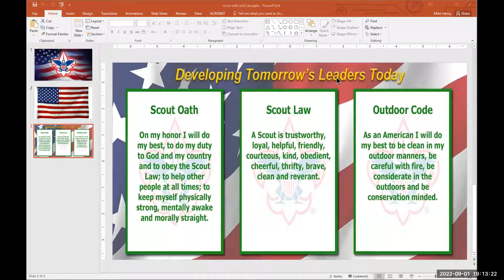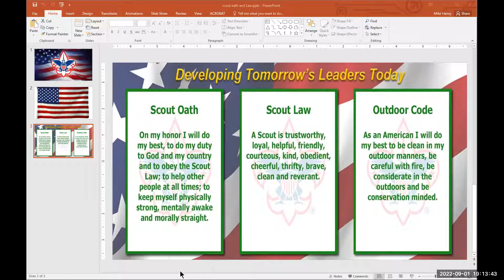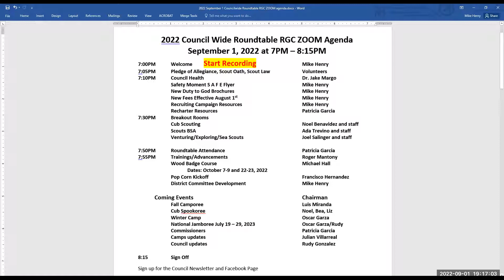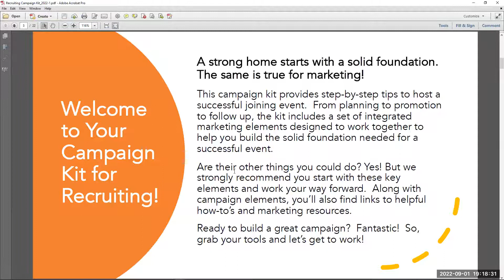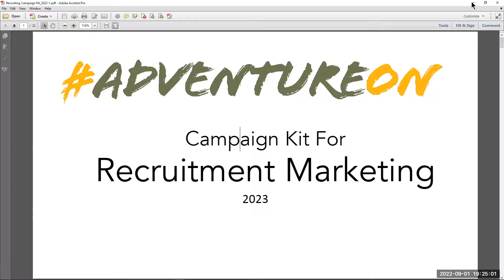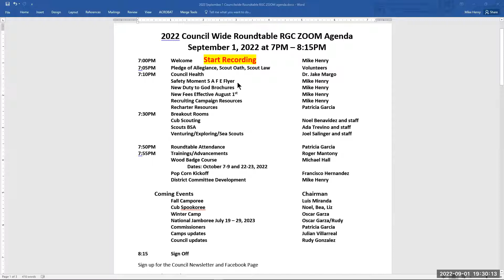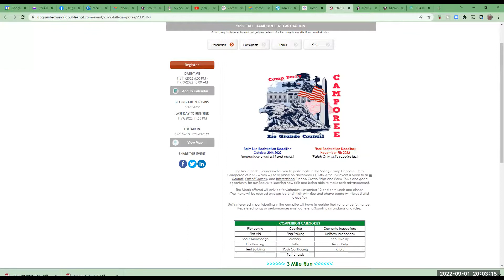September 1 2022 Roundtable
Monthly Roundtable September 2022